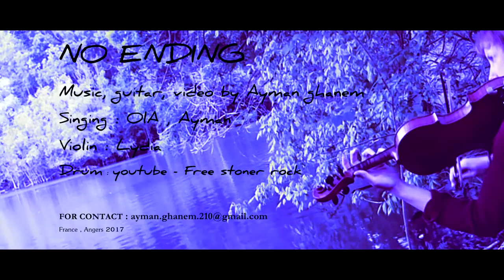AYMAN ghanem - OLA - LYDIA , NO ENDING , Ma men nihaya -with subtitles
NO ENDING             ما من نهاية
Ola , Lydia , ayman ghanem
Song
guitar , violin
syrians from lattakia ola,ayman with a german violin player lydia

English translation

If you can’t get out of the rubble.
If you are not able to extinguish the fire inside you.
You will only have ashes.
 If you do not close the curtain on your past.
If you do not see  the continuation in your tomorrow.
The rest of the doors will not be opened for you .
 no ending
Every day is a beginning.
 Every day is a challenge.
 The loss does not mean
 that tomorrow is not a victory.
And Tomorrow will be for us.

French translation

Si t’es pas capable de sortir des décombres .
Si t’es pas capable d'éteindre le feu à l'intérieur de toi .
Il ne te restera que des cendres .
Si tu ne fermes pas le rideau sur ton passé .
Si tu ne voies pas la continuité de demain .
Le reste des portes ne sera pas ouvert pour toi .
Pas de fin
Chaque jour est un début.
Chaque jour est un défi.
La perte ne veut pas dire que demain ne sera pas une victoire .
Et Demain, ce sera pour nous